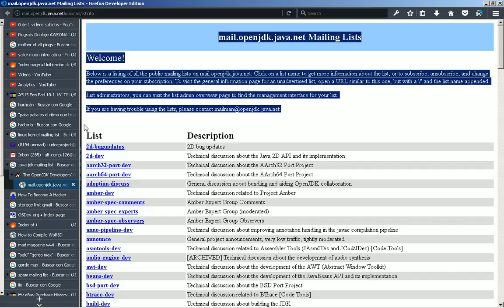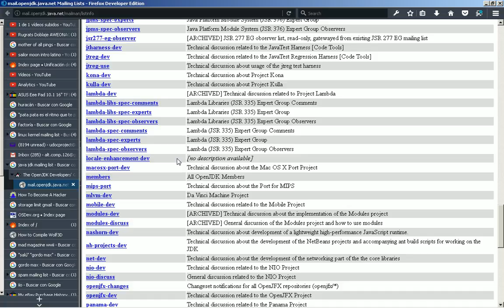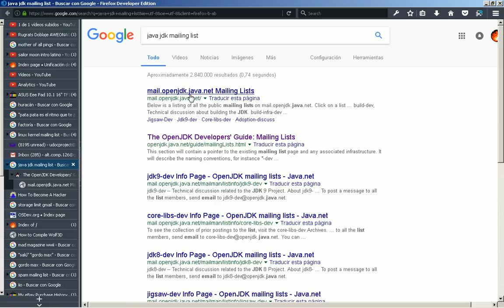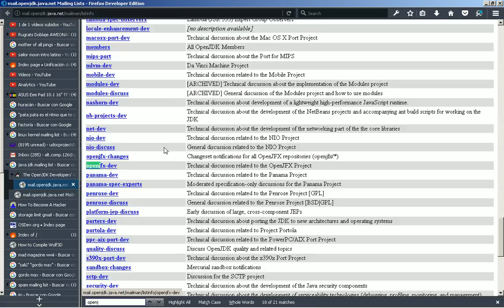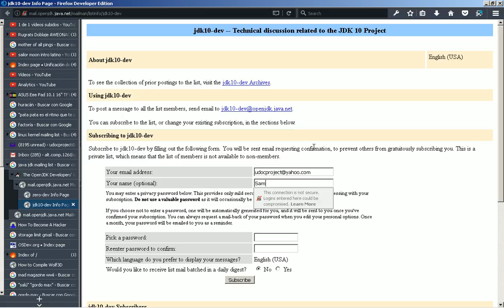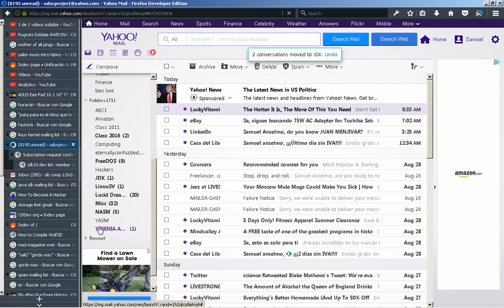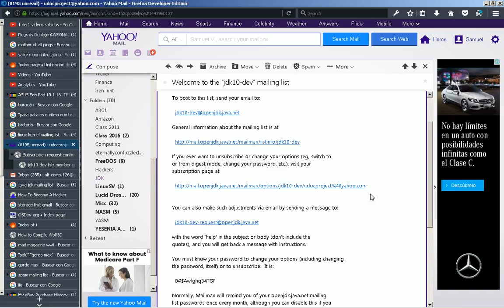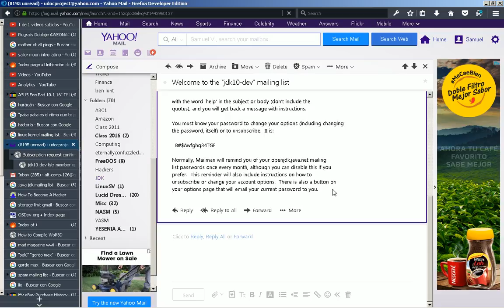2017-08-29 -- How to Subscribe the Java JDK Mailing Lists